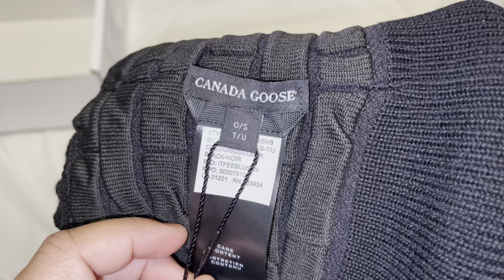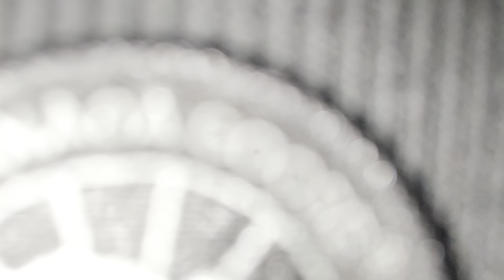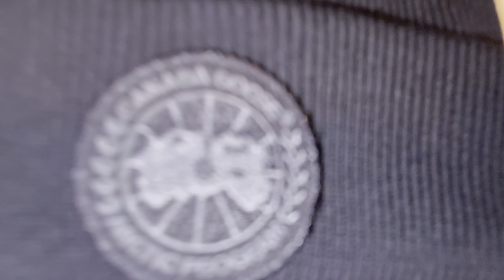Canada Goose Logo Patch Beanie 'Black' ( Full Review )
Height: 5’9
Weight: 240
Shoe Size: 11.5-12
Pants: M
Shirt: XL
Jackets/Hoodies: L
Jeans: 34